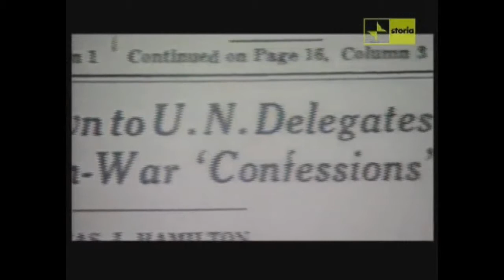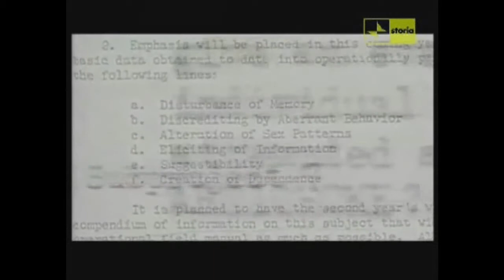Controllo della mente e Progetto MK Ultra 1 di 5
Io sono Emiliano Babilonia sono un ricercatore indipendente di tecnologie e fenomeni inspiegabili , inventore , studioso dell'occulto o fenomeni para normali come ufo , fantasmi , cerchi nel grano , sfere di luce , voci cerebrali e di tecnologie per la difesa e per la protezione del mondo e dell'umanità come h.a.a.r.p , satelliti spia , alte tecnologie , strategie tattiche per la difesa , strategie investigative , pedinamenti elettronici in trigonometria con localizzazione geografica mondiale , microfoni laser per intercettazioni ambientali satellitari con analizzatore di spettro vocale e tanto altro . (ricercatoridifenomeniinspiegabili.blogspot.com)
STO CREANDO UN GRUPPO DI RICERCATORI per ricerche scientifiche e paranormali che opereranno in tutto il mondo con esperti nel settore dell'occulto SE SIETE ESPERTI TECNICI O RICERCATORI O UFOLOGI O ANALISTI O MEDICI DI FENOMENI INSPIEGABILI o esperti in frequenze cerebrali o se avete attrezzature scientifiche o analizzatori di spettro o telecamere infrarossi - contattatemi nel blog . Facebook contattatemi sulla pagina - Mistero - Adam Kadmon - ( Il sensitivo ), TOP SCRET ( il Sensitivo ), il Sensitivo, Armi elettromagnetiche per controllo cerebrale ( il sensitivo ) .(ricercatoridifenomeniinspiegabili.blogspot.com)